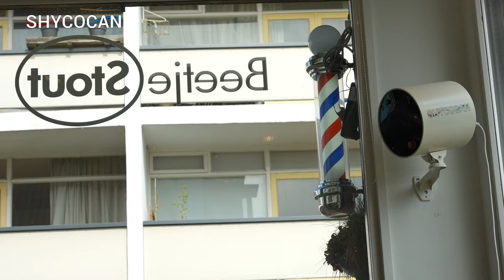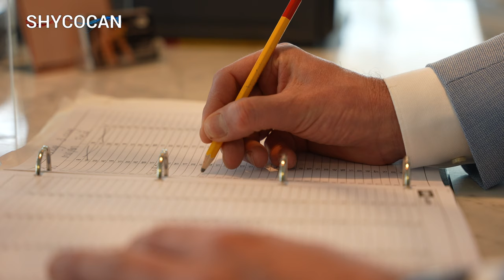Virus Killer Shycocan | Succesvol bij deze Kapper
De Shycocan werkt!
Bijvoorbeeld bij deze kapper in Wassenaar.

Zo zorg je voor een virusvrije ruimte.
Zo versla je corona, haar mutaties en bijvoorbeeld ook fade vogelgriep.

Tripod:
Manfrotto 504 HD
(amongst many💪🏻)

Stabilizer:
Ronin RS2

Vocal Booth

Edit💻🖥️:
MacBook Pro
Final Cut Pro
Motion

To be called at:
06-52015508